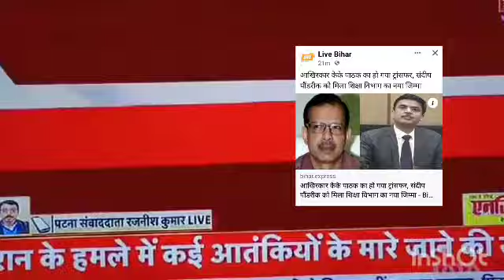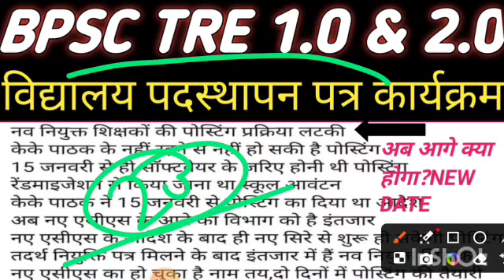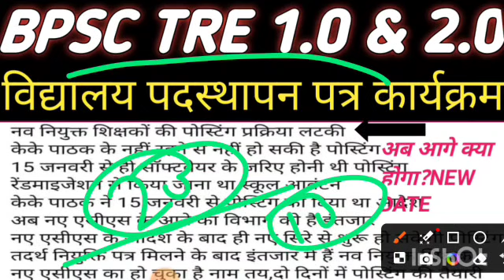Bpsc tre 1.0 & 2.0 विद्यालय पदस्थापन पत्र वितरण कार्यक्रम प्रारंभ||new acs join||final joining start